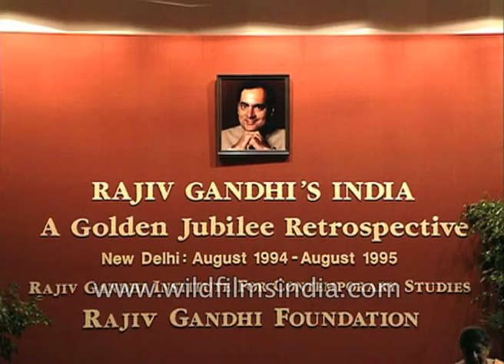Sonia Gandhi, PV Narasimha Rao, Shankar Dayal Sharma - Rajiv Gandhi 50th birth anniversary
Sonia Gandhi wife of the Lt Prime Minister Rajiv Gandhi, then Prime Minister PV Narasimha Rao, President Shankar Dayal Sharma arrives at the Rajiv Gandhi Institute for Contemporary Studies in New Delhi.

As a commemoration of the 50th birth anniversary of Rajiv Gandhi, Sonia Gandhi addresses the meeting of senior political leaders and academics. The Prime Minister and President both joined in paying tribute to the late former Prime Minister.

Sonia Gandhi: "Distinguished guests, friends I welcome you to this gathering which inaugurates a series of symposia the Rajiv Gandhi Foundation is organising through the year of my late husband's 50th birth anniversary. These meetings promise to be a fascinating experiment. The recounting of history by those who were directly involved or witnesses to its making. Our objective is to create a detailed oral chronology of this time. Compiling such a record is new to our experience but we believe it will lead to an understanding of my late husband's concerns as Prime Minister."